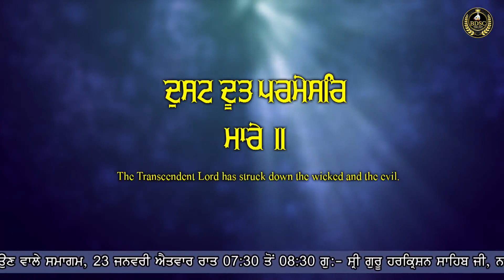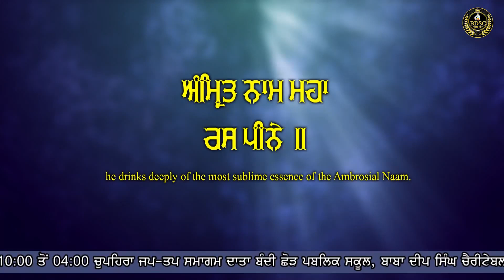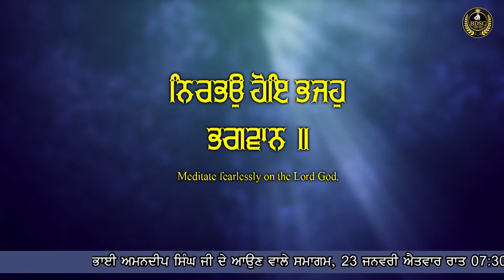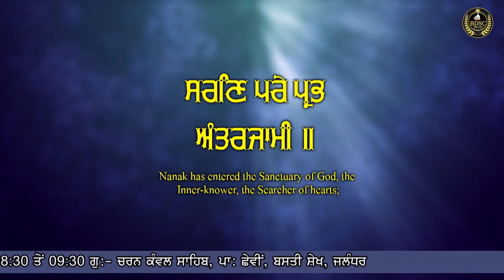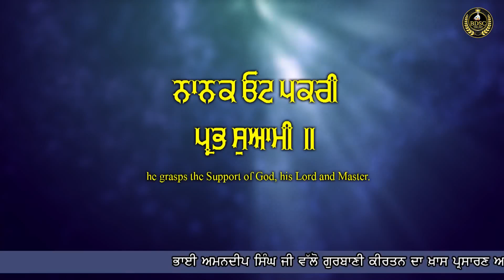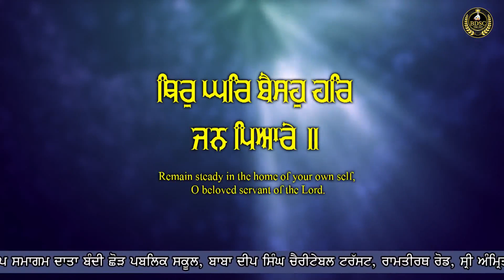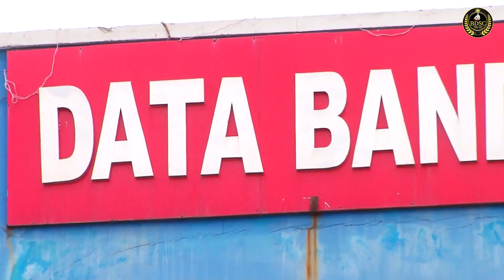Special Live || ਸਤਿਗੁਰਿ ਤੁਮਰੇ ਕਾਜ ਸਵਾਰੇ || Bhai Amandeep Singh Ji || Bibi Kaulan Wale